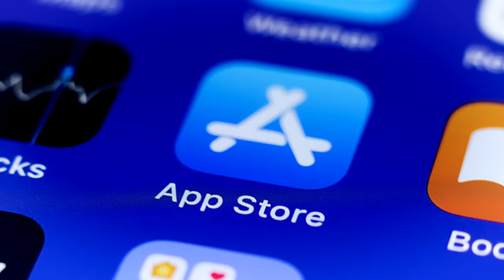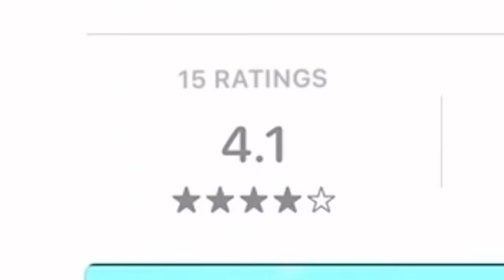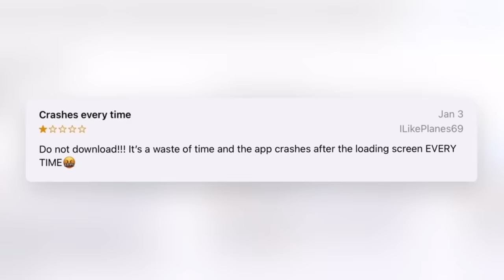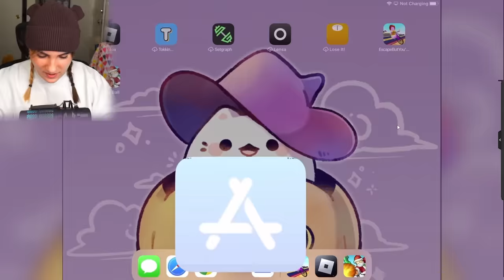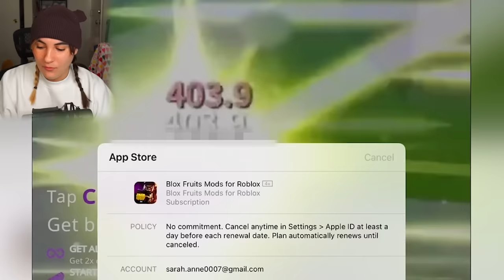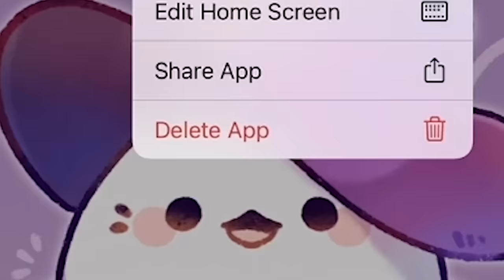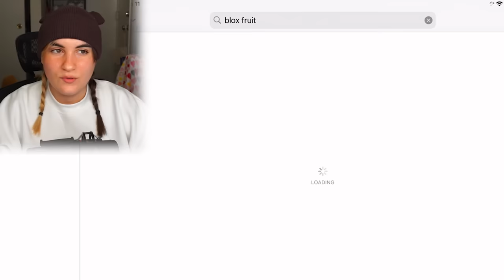Fake roblox apps are a joke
today, we look at fake Roblox apps again. also i was sick recording this haha

if you're reading this comment kyle